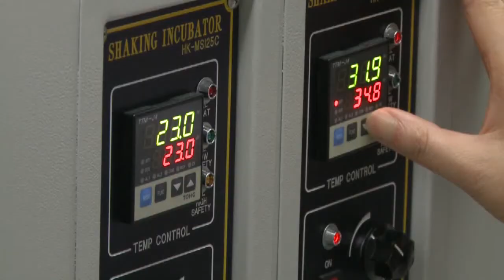수박 랩에 싸 보관하면 세균 수박 된다